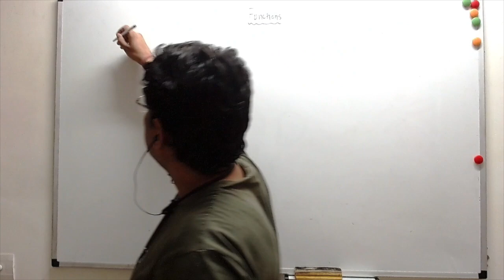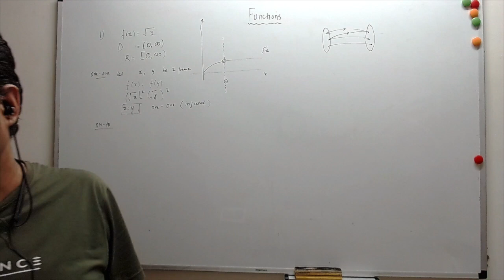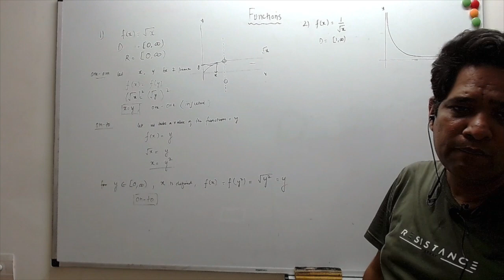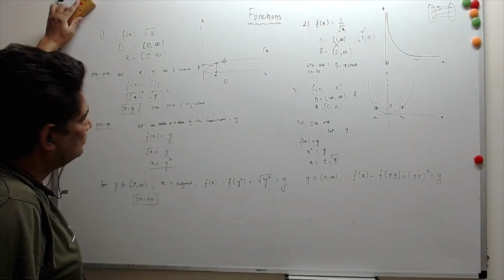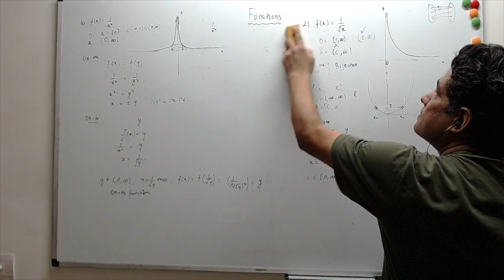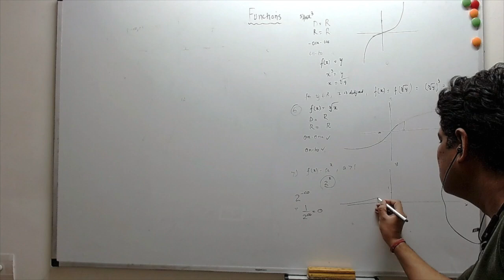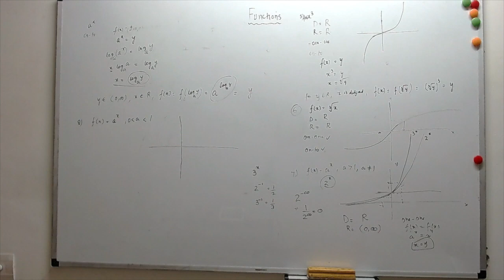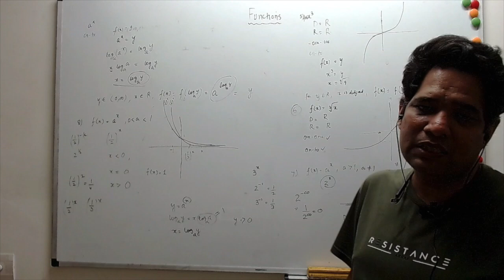Grade 12: Functions & Relations: Real functions: Concept and Problem discussion| CBSE/ICSE boards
Series of the videos covering the entire length and width of syllabus of Grade 12.
Concept: Functions & Relations
Sub topic: Discussion real functions, domains, range, one-one (injectivity) and on-to (surjectivity) and bi-jectivity

I will create a separate video about the relations and its detail which will be L1 and that is already covered in the classroom.

Do let me know your thoughts, comments below.